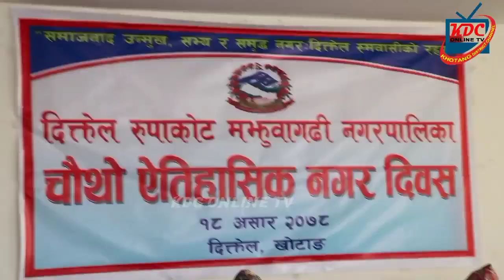महत्वपूर्ण ६ वटा अनुदान कार्यक्रमसहित दिक्तेल रुपाकोट मझुवागढी नगरपालिकाको चाैथाे नगरदिवस सम्पन्न ।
KDC_ONLINE_TV सबै प्रकारको भिडियो हेर्न यश च्यानल लाई सब्सक्राईब गरि घण्टी लाई दबाई दिनु होला । सधै नया नाैलाे ताजा भिडियाे ल्याउने प्रयास गर्ने छाै । धन्यवाद
 @ यदि हजुर हरुको गाउँ ठाउँमा पनि नया कला गला र प्रतिभा प्रसारण  गर्न योग्य भए सम्पर्क गर्नुहोला ।